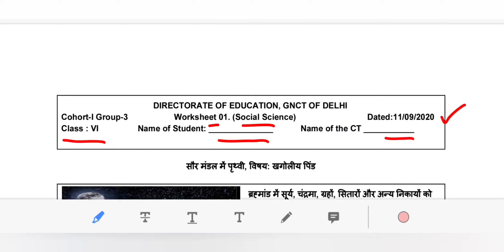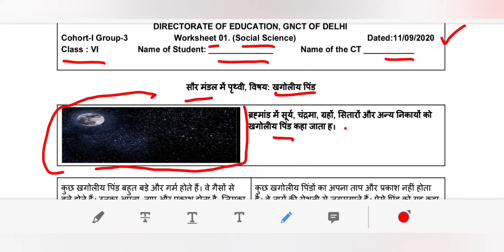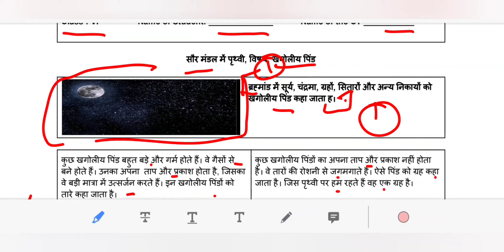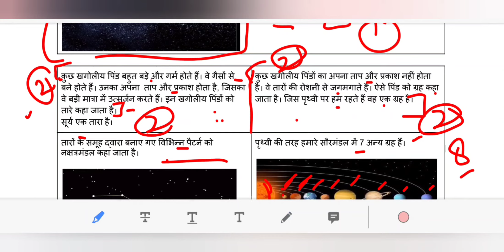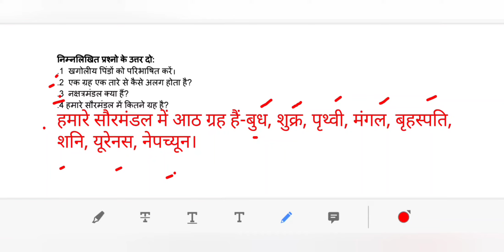DOE, DELHI WORKSHEET 1 (SST-GEOGRAPHY ) FOR CLASS 6 (HINDI MEDIUM) FRIDAY 11 SEPTEMBER 2020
maine is video ke madhiyam se DOE, DELHI  WORKSHEET 1 FOR CLASS 6 11  SEPTEMBER  2020 KO SAMJHAYA HAI..